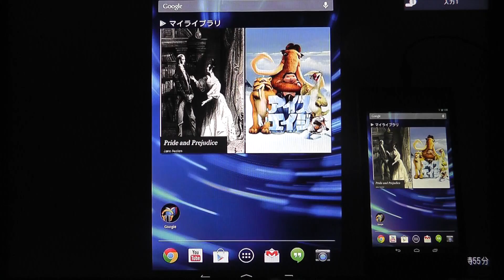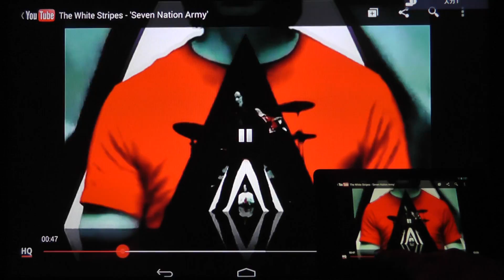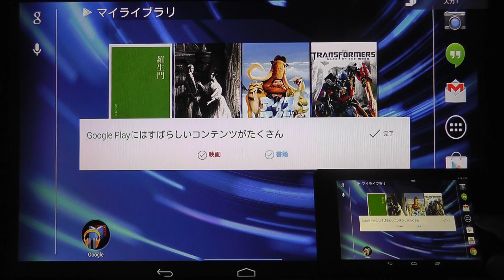新型Nexus 7 (2013)をテレビ出力してみた-SlimPort HDTV Cable SP1101を使用-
詳しくはブログにて紹介しています。

新型Nexus7(2013)から採用されたSlimPort機能を使って、テレビに出力してみました。使用したケーブルはSlimPort HDTV Cable SP1101です。